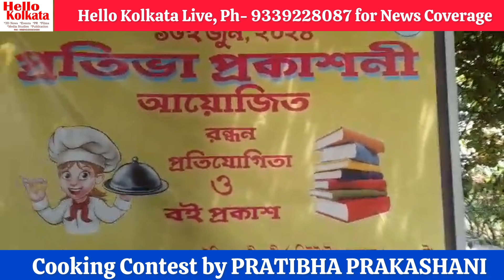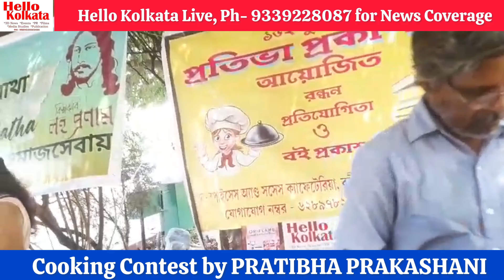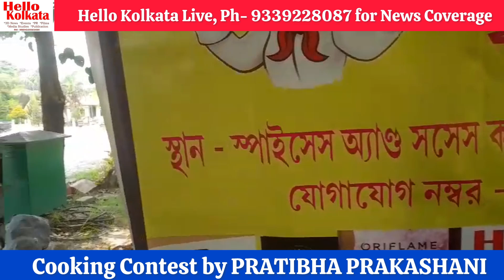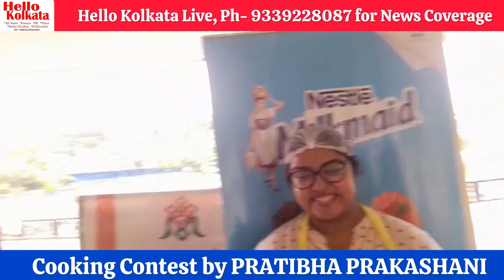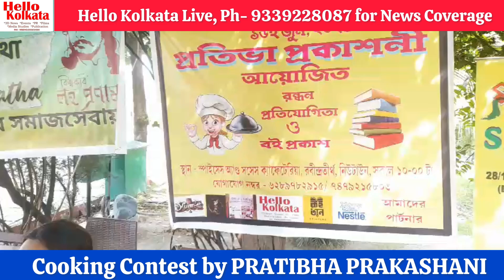Culinary Contest at Newtown by PRATIBHA PRAKASHANI || Report- Asish Basak, Hello Kolkata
"Pratibha Prakashani" had organized a Cooking Contest at Rabindratirtha, Newtown.
Venue Partner was the Cafeteria of Spices and Sauces.
15 talented candidates took part in the Culinary Contest, judged by Rupparna Bhattacharya and Chhanda Chakraborty.
Surojit Saha [Owner of Pratibha Prakashani] and official Subhabrata Banerjee felicitated the dignitaries and winners. Asish Basak, Editor-Director of HELLO KOLKATA, encouraged the organizers and culinary contestants by media promotions.

 Edit - Jeenat Parveen
Program Direction - Asish Basak, Editor-Director of HELLO KOLKATA.

**HELLO KOLKATA is a combination of 3-Dimensional News-Media, Events, Promotions and Films.
We provide various services:-
Event Management of all types, Branding, Media Promotions, Audio-Visual Productions, Portfolio, Documentary Film and Books Publications.
We run RNI registered daily English newspaper

HELLO EVENING KOLKATA.

HELLO KOLKATA is led by the multi-talented visionary Asish Basak, a social influencer, writer, journalist & filmmaker.